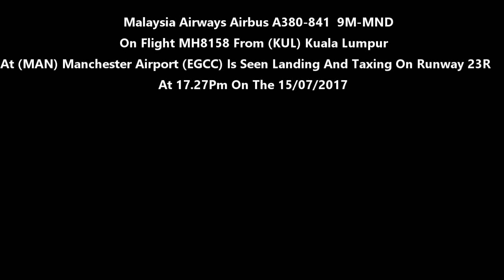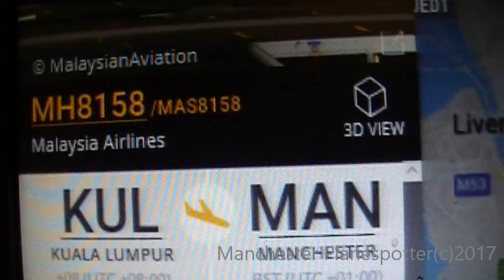Malaysia Airways Airbus A380 9M-MND On MH8158 Landing At Manchester Airport On 15/07/2017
Malaysia Airways Airbus A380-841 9M-MND On Flight MH8158 From (KUL) Kuala Lumpur On A One Of Charter Is Seen Landing And Taxing On Runway 23R At (MAN) Manchester Airport (EGCC) At 17.27Pm On The 15/07/2017